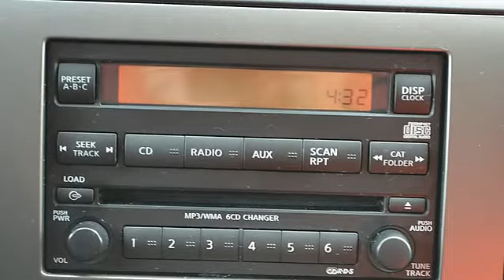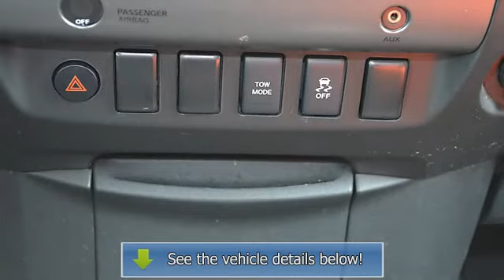2012 Nissan Titan - Cherokee Chrysler Dodge Jeep - Canton, GA 30114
200 Liberty Blvd.

For Sale: 2012 Nissan Titan
VIN: 1N6AA0EJ9CN315421
Engine: 8 Cyl.
Drivetrain: 4WD
Transmission: Automatic
Mileage: 18,841
Color: Navy Blue (exterior)  (interior)

Features: